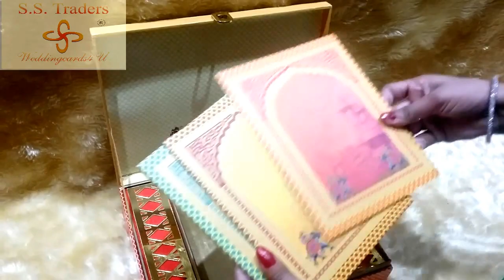Indian Royal Theme Impressive Wedding Invitation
Indian Royal Theme Impressive Wedding Invitation with Elegant royal Elephant with Foil Printing & Silk screen printing on inserts and top of box. Excellent indian architecture laser cut design  pasted on outer of box to make wedding box excellent use of metal lock for antique design